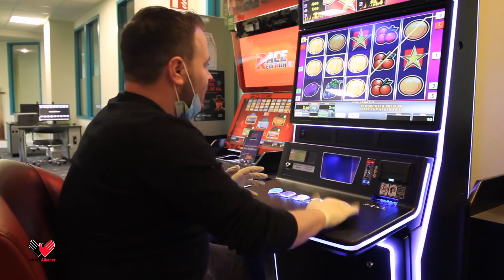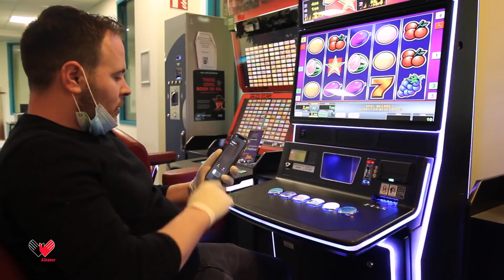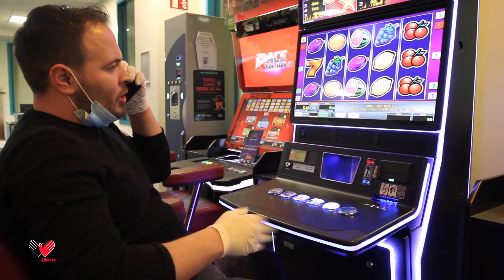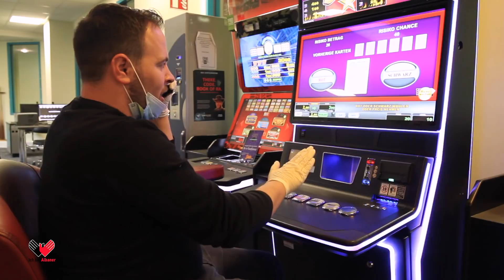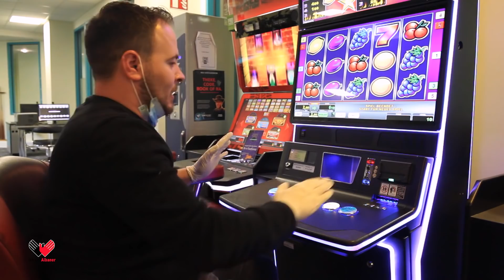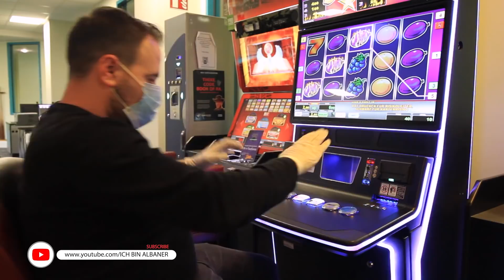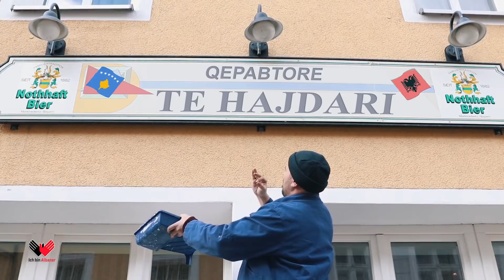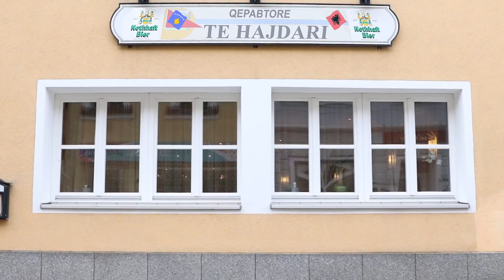ICH BIN ALBANER - Bekim Zogaj